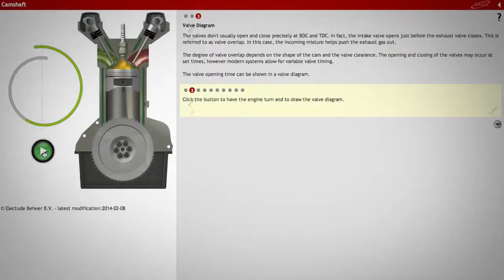Electude - Game Based Automotive Technology Training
Electude is a simulation-based e-learning automotive training solution. It allows students to learn about the complete vehicle, from bumper to bumper, and teaches them how to maintain and repair cars with interactive animations and simulations.